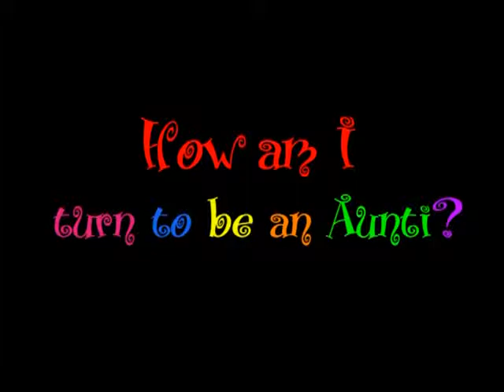Makeup old age